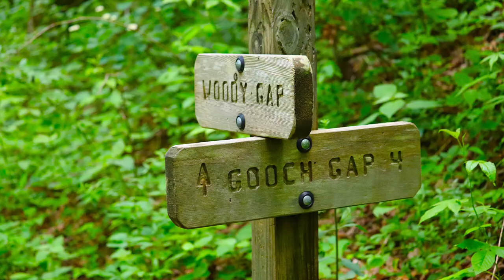Episode 14 - Hiking Shoe Questions: Altra, New Balance and More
Today I turn to you, my gear experts! Would love your feedback as I sort through the vast array of information out there about hiking shoes. Please help!